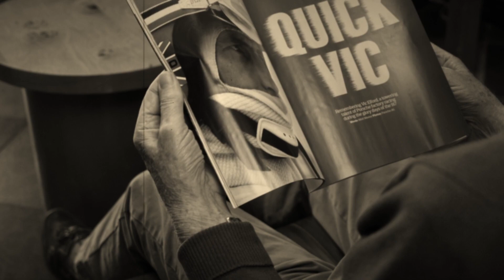Porsche Club at Portmeirion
Welcome to PorscheMeirion!

Earlier this month, more than 500 Club members took part in our first national event of the year in the weird and wonderful coastal village of Portmeirion. The picturesque village and coastal views were the perfect backdrop to a stunning selection of Porsches.